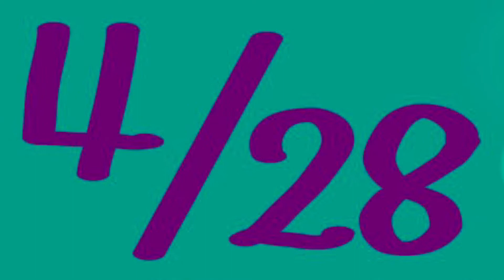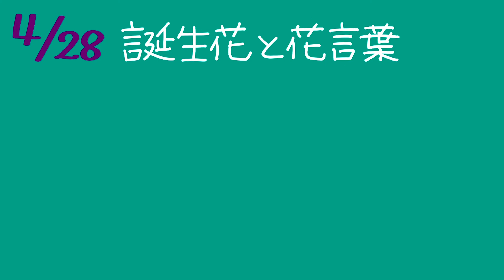4月28日のバースデイカード リニューアル版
日々㊗️福✨

1日1日新しいあなたへ Happy Birthday❣️
1年に1度のあなたへ Happy Birthday ❣️
かけがえのない一日をお楽しみさまです👍

💌 365日のバースデイカード💌
その日の誕生花 を添えて💐
その日の誕生色のカードにしております🎨

2周目に入ったバースデイカードは
これまでに描いた素材を活かしながら今の私なりに補足した
リニューアル版となっております☺️

缶ジュースをもったカウボーイハットの ゾウ も描いてみましたので